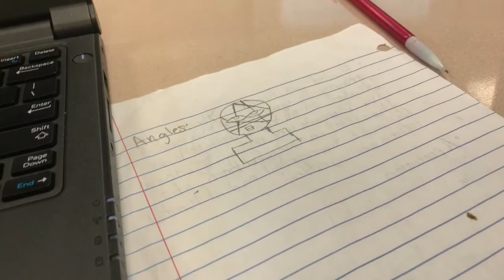Smoking paper on school bus??! (crazy vlog)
Bus almost caught on fire must watch til end😂😂!!! Last day of school craziness!